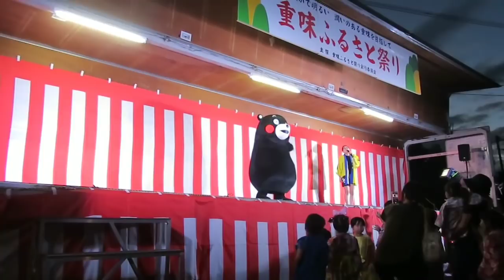くまモン！ダダこねまくりで結局3曲踊るはめに(爆)ラストはヘロヘロ…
2018年8月11日。菊池市重味の青空楽市にて重味ふれあい祭り。